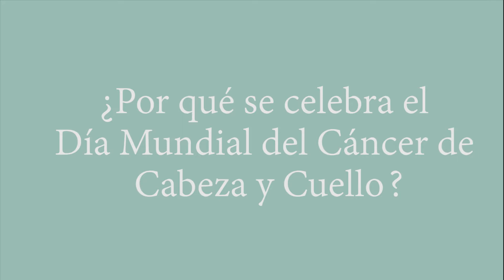Día Mundial del Cáncer de Cabeza y Cuello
La Dra. Ana Voogd, subjefa del Servicio de Cirugía de Cabeza y Cuello del Hospital Universitario Austral, responde las preguntas frecuentes sobre el Cáncer de Cabeza y Cuello y destaca la importancia de la detección precoz para una evolución y un tratamiento del cáncer más favorable.